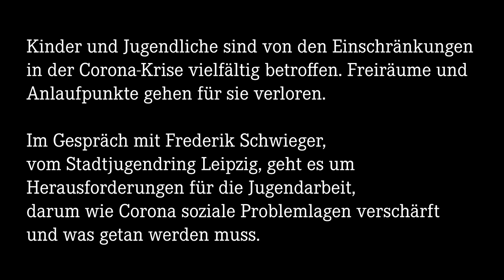linXXnet talXX #10: "Corona: verschärfte Einschränkungen für Kinder und Jugendliche"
Kinder und Jugendliche sind von den Einschränkungen in der Corona-Krise verschärft betroffen. Freiräume und Anlaufpunkte gehen für sie verloren. Im Gespräch mit Frederik Schwieger, vom Stadtjugendring Leipzig, geht es um Herausforderungen für die Jugendarbeit, darum wie Corona soziale Problemlagen verschärft und was getan werden muss.